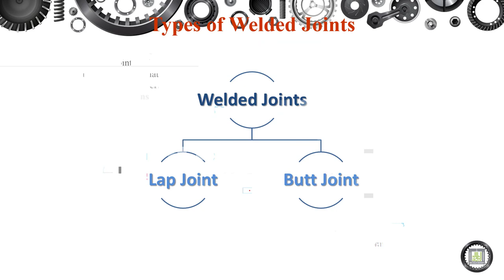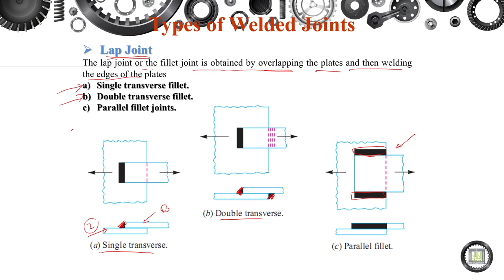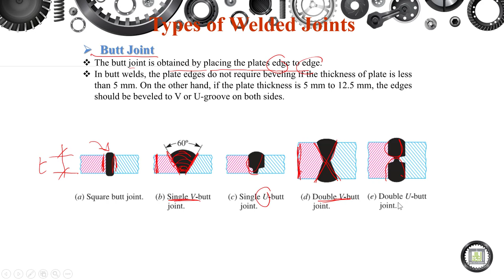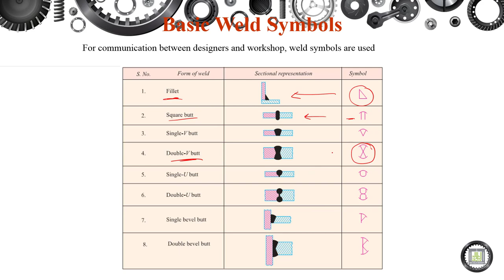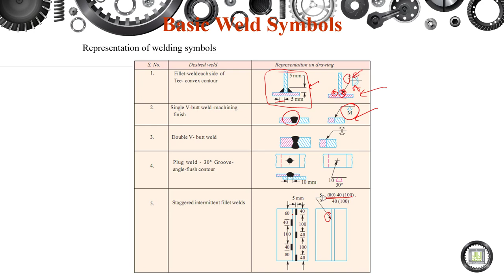Machine Elements Design - 1 | 7-2 | Types of Welded Joints and Weld Symbols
الوحدة 7 :  Welded Joints
الدرس 2 : Types of Welded Joints and Weld Symbols
- Lap Joints.
- Butt Joints.
- Corner, Edge, and T Joints.
- Weld Symbols.